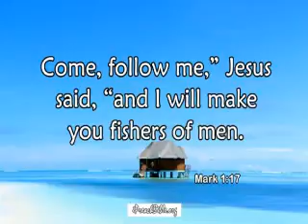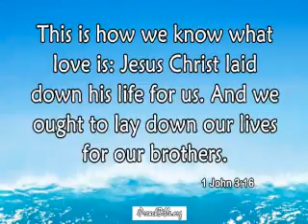grace excuse or remedy part 20 a